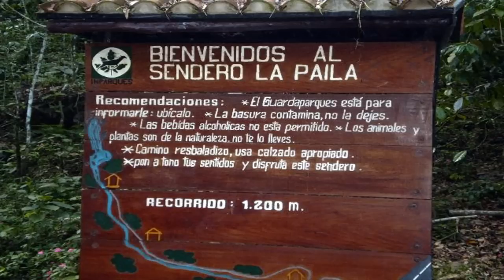LA CUEVA DEL GUÁCHARO.wmv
Entre la Ciudad de Carúpano y Caripe, al oriente venezolano, está el Parque Nacional "Cueva del Guácharo" Un sitio por demás turístico e interesante, descubierto por el explorador alemán Alexander Von Humboldt. Una cueva llena de estalactitas con formaciones dignas de verse y donde habitan Los Guácharos, aves de costumbres nocturnas que se orientan mediante ultrasonidos, siendo fructívolos y, al parecer también insectívoros, aunque ésto último no está muy seguro de mi parte. Un sitio para visitar y conocer a fondo por lo interesante e instructivo, además de ser un buen paseo ejercitante y lleno de sorpresas visuales